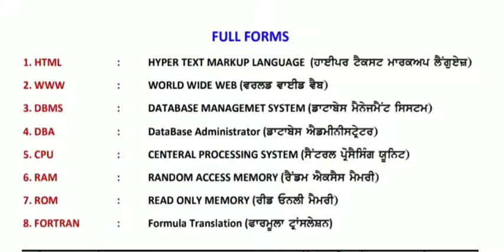Full form computer science